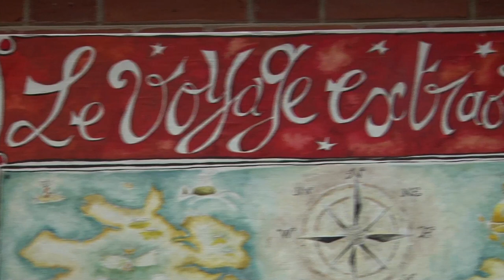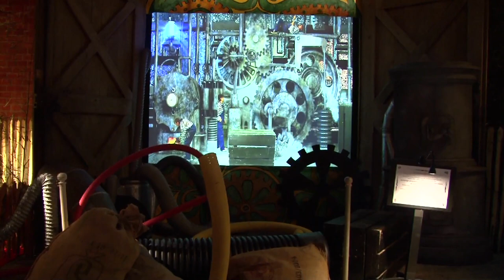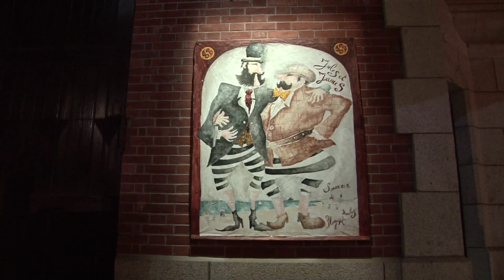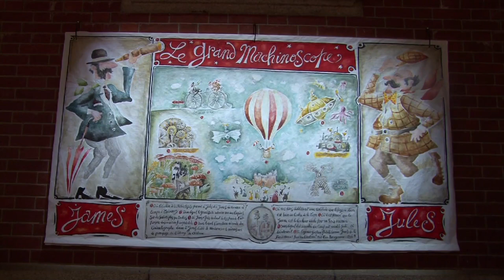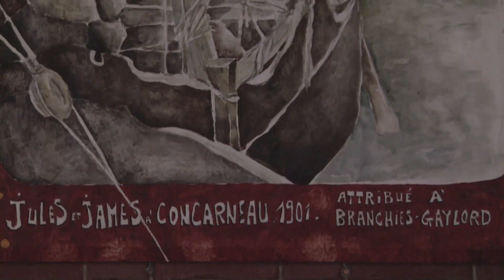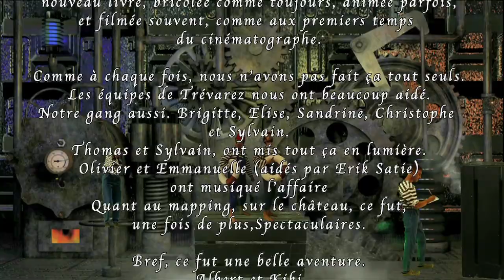"Noël à Trévarez, Le Tour Du Monde En 51 Jours"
Vidéo de présentation de l'exposition "Noël à Trévarez, Le Tour du Monde en 51 Jours" d'Albert & Kiki Lemant.
Présentée au Domaine de Trévarez / Noël 2022.

Musique Originale d'Olivier Depoix & Emmanuelle Huteau.